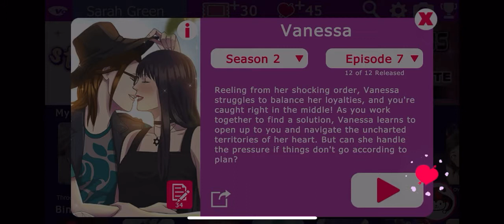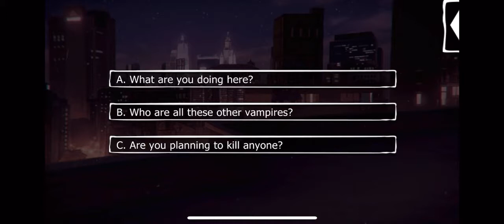Vanessa Season 2 Episode 7